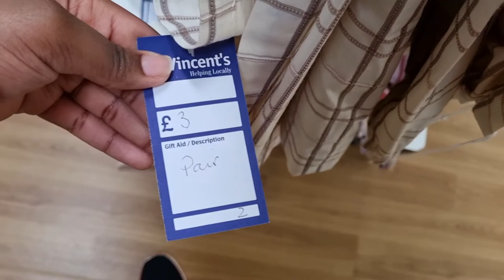MOVING OUT EP3: PUTTING CURTAINS AROUND THE HOUSE 🏠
When it comes to moving into a new home, buying furniture and decorations becomes frustrating because of low income, so come with me to browse some temporary curtains for the house.

HOW OLD WAS I WHEN I GOT PREGNANT?
R: I WAS 15

DO I HAVE a BOYFRIEND?
R: NO, I DO NOT HAVE A BOYFRIEND.

HOW OLD AM?
R: I'M 20 YEARS OLD

IN OUR YOU TUBE FAMILY WE DO NOT TOLERATE HATE, BULLYING, OR ANY KIND OF MEAN BEHAVIOUR TOWARDS OTHERS. PLEASE BE KIND AND SHARE LOVE AND KINDNESS.